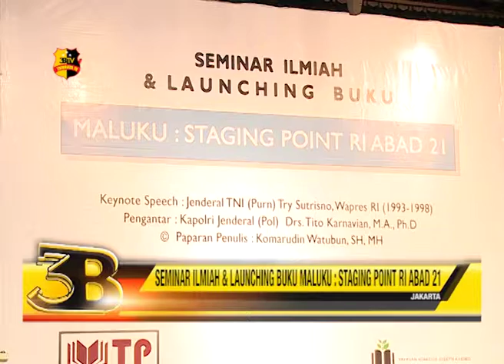SEMINAR ILMIAH DAN LAUNCHING BUKU MALUKU STAGING POINT RI ABAD 21